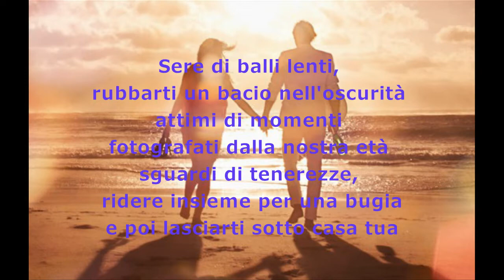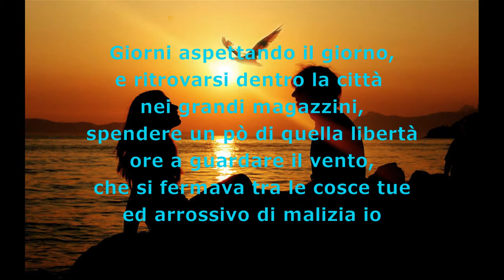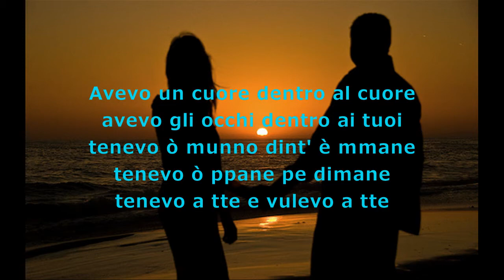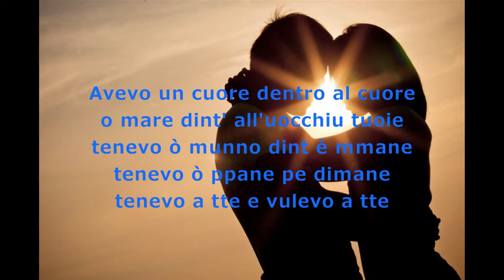Nino D'Angelo - I Giorni Dell'Amore (con testo)